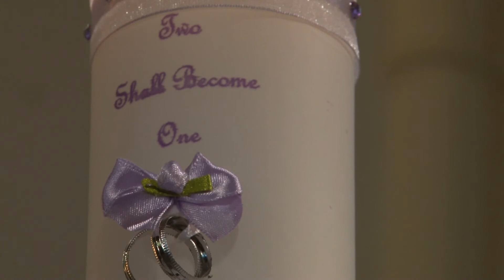George Wedding Highlights.mpg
A video montage of a beautiful couple on their magical wedding day.